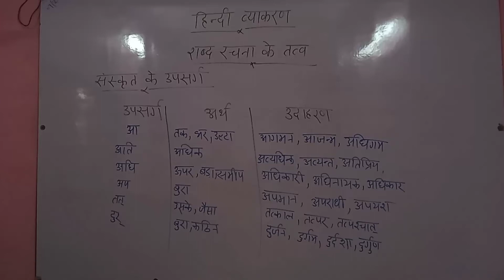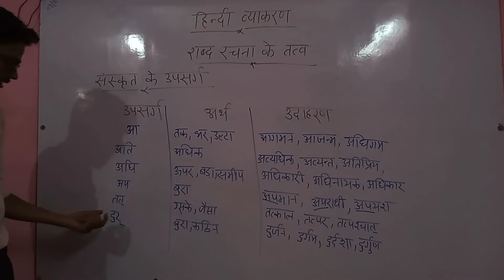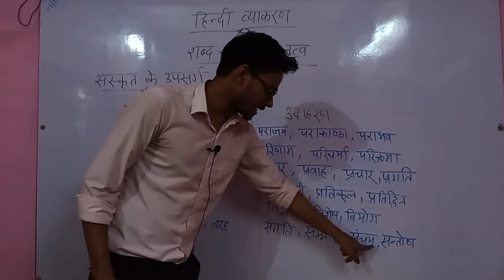हिंदी व्याकरण उपसर्ग पार्ट 2 संस्कृत के उपसर्ग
पार्ट 2 संस्कृत के उपसर्ग
hindi vykarrand
hindi grammar